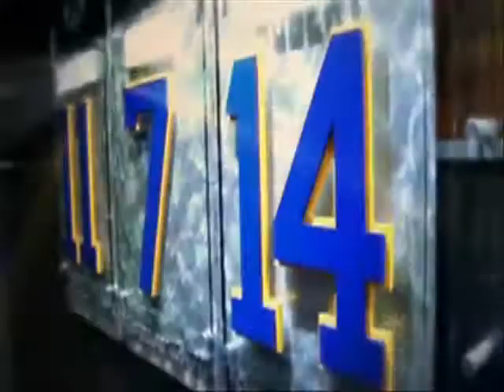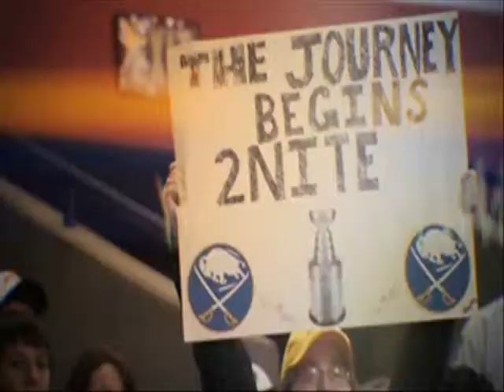Buffalo Sabres "Great Expectations"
"Starting today, the Buffalo Sabres reason for existence, will be to win a Stanley Cup."
Terrence Pegula